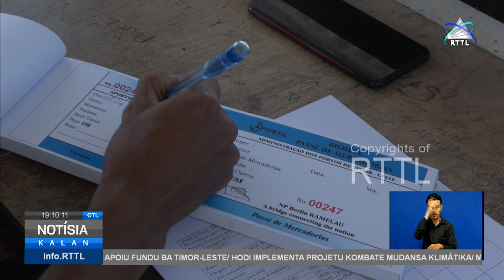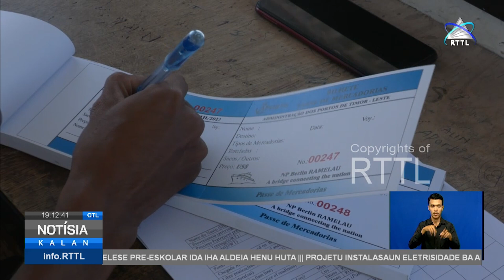Administrasaun Portu TL Husu Pasajeiru Dezloka Díli RAEOA Díli Tenke iha Dokumentus Komprovativu